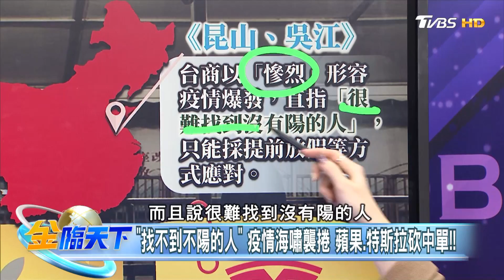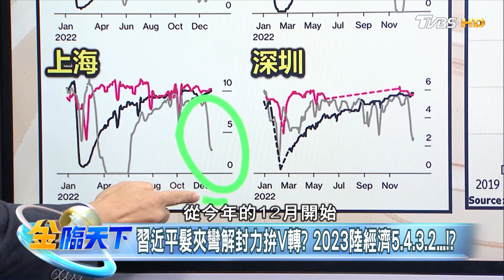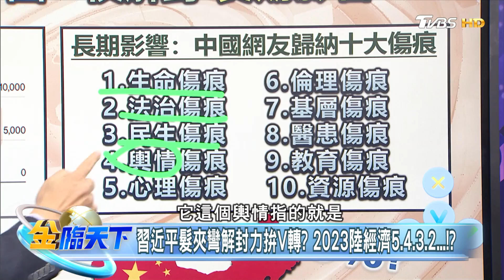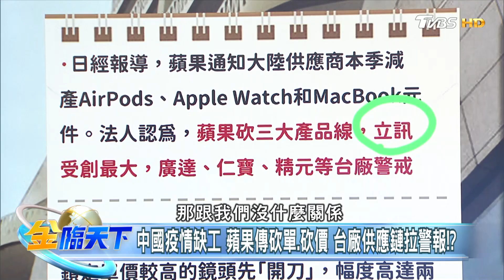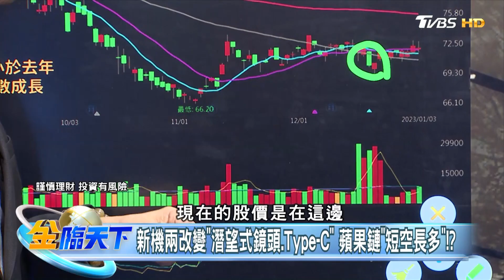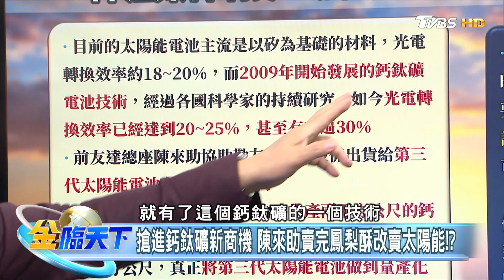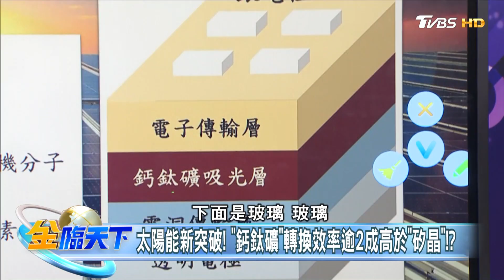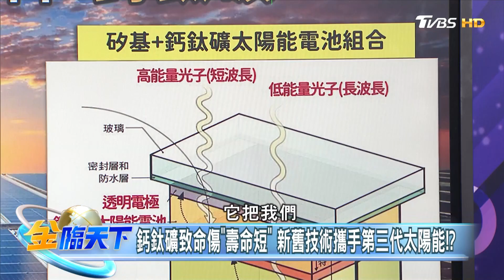"找不到不陽的人" 疫情海嘯襲捲 蘋果.特斯拉砍中單！！ | 金臨天下 20230103